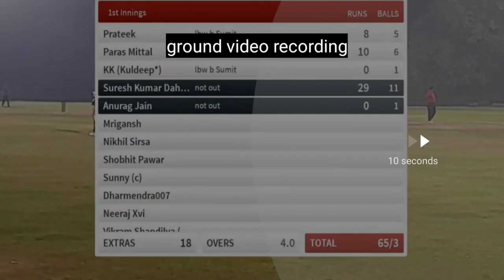aaj gypsy mein chalte ha city of cricket 🏏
Stop thinking too much,go where your heart wants.
ज्यादा सोचो मत,जहाँ दिल चाहे चल पड़ो!!
Hi this is suresh kumar dahima who drives maruti gypsy king a four wheel drive suv jeep and loves off roading. My channel will entertain you via uploading stuff like jeep,car,modifications,bike,trip,travels,cricket,fitness & fun vlogs.